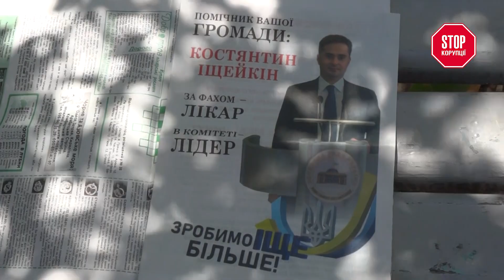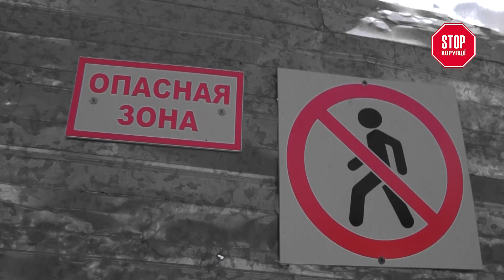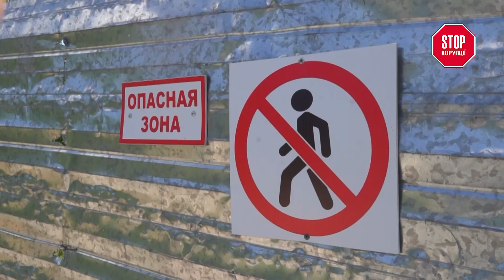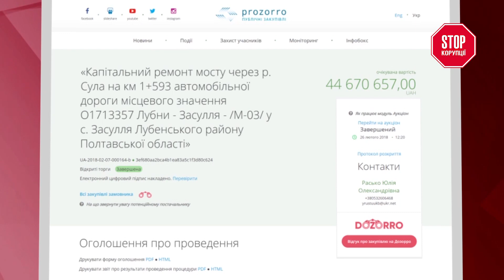Заробимо ІЩЕ більше: що ховається за обіцянками полтавського мажоритарника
Кандидат в народні депутати від 148 округу Костянтин Іщейкін йде на вибори зі старими обіцянками, але розкрадає державний бюджет вже з новою командою. Сірий кардинал з великими амбіціями. Хто він? У схемах дерибану державних коштів нардепа розбиралась Наташа Дигтяр.